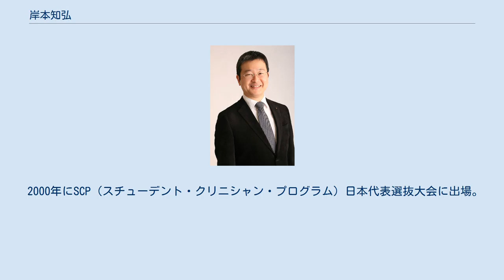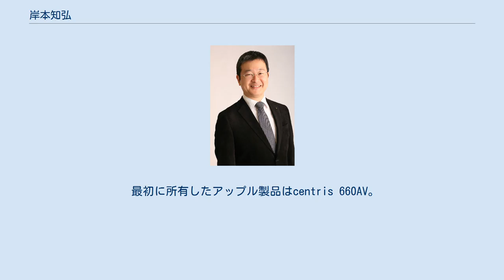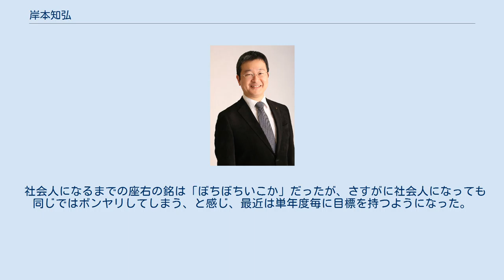岸本知弘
岸本 知弘（きしもと ともひろ、1974年8月12日 - ）は、日本の歯科医師。
 京都府京都市北区で きしもと歯科医院 を開業。
 京都府京都市左京区生まれ。
 京都市立紫野高等学校全日制普通科卒業後、愛知県名古屋市にある河合塾千種校に入学。
生物学の知識のみをマニアックに深め、愛知学院大学歯学部歯学科に得意科目入試制度で入学。
同校卒業後は京都市伏見区の歯科医院に勤務。
 2007年2月3日に きしもと歯科医院 を開業。
 2008年6月に日本歯科医師会、京都府歯科医師会、京都府歯科医師会北支部に入会。
 高校生時代の所属クラブは放送局に在籍。
技術部員として音響ミキシング等を担当。
NHKコンクール全国大会へは3年連続で出場。
その他、地学部にも在籍していた。
 河合塾千種校時代の友人とは今でもFacebook等で連絡を取り合っている。
 大学生時代の所属クラブは公衆歯科衛生研究会（略称：公歯研）。
大学3年生・4年生時に部長を務め、榊原悠紀田郎に出会う。
 2000年にSCP（スチューデント・クリニシャン・プログラム）日本代表選抜大会に出場。
同年シカゴで開催された米国歯科医師会（ADA）主催のSCP大会に参加。
同窓会組織である SCADA および SCADA-Japan のメンバーとは現在も交流が続いている。
 全国の野天風呂を巡っていた頃に、静岡県浜松市にある「談味酒家ふとっぱら」に出逢う。
毎週のように通っていた時期もあり、当時の大将に「将来、色んなところでココよりも立派なものを食すことになるだろうが、それを味わう味覚が育ってなければ十分に楽しむことが出来ない。魚の本質、芋焼酎の本質を体感させてやる」として、ここで芋焼酎のイロハと魚の味わい方を教わる。
 敬愛する人物は、本田宗一郎、スティーブ・ジョブス。
よって自動車は本田技研工業製品、パソコンはApple製品のみを愛用。
 最初に所有した自動車はcivic EK型VTi。
初年度で4万キロを走破し、最終走行距離は30万キロを優に超えた。
 最初に所有したアップル製品はcentris 660AV。
この機種とアナログモデムを使用して最初のホームページを制作。
 「日本人なんだから日本酒が解るようになろう」という想いから日本酒を味わうようになり、その奥の深さに感激。
最近は（夏でも）燗酒が旨いと感じるようになった。
30年物の日本酒を味わったときは酒の神髄を垣間見たという。
 「京都に住んでるんだから地元の酒を」という想いからサントリー山崎蒸留所を訪ね、その奥の深さに感激。
以来、宴会等でウィスキーを嗜むことが出来るようになった。
 社会人になるまでの座右の銘は「ぼちぼちいこか」だったが、さすがに社会人になっても同じではボンヤリしてしまう、と感じ、最近は単年度毎に目標を持つようになった。
 きしもと歯科医院 日本歯科医師会 京都府歯科医師会 SCADA-Japan